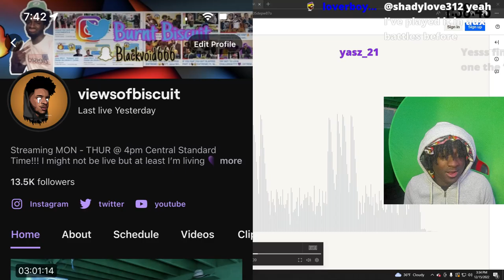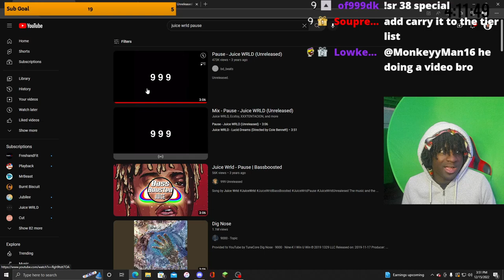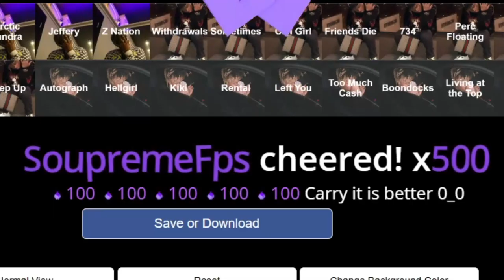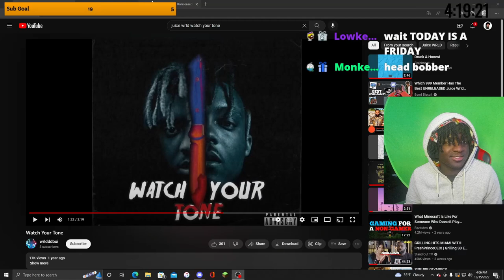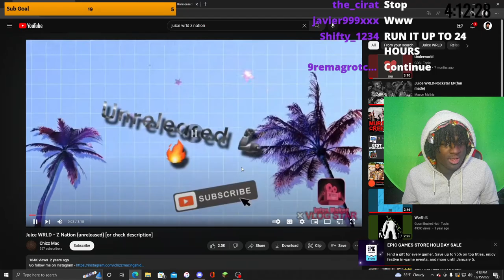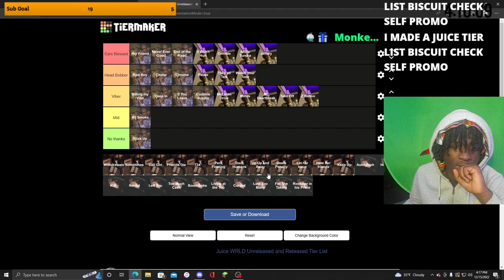Continuing the Ultimate UNRELEASED Juice Wrld Song Tier List?! (Part 2)